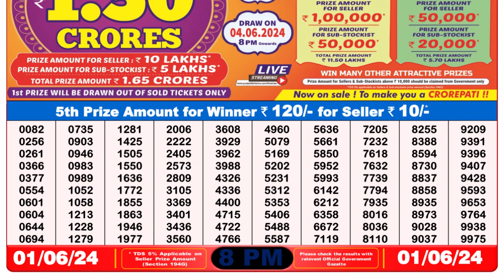🔴Dear Lottery Sambad Live 8pm today 01.06.24 Nagaland State Lottery Result